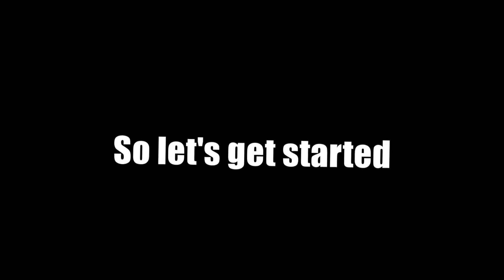My first videos [Kung Fu Panda and How to Train Your Dragon]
There you have my first videos. Maybe later I'll add full versions :)

Music and video:
1. HTTYD - Kings and Queens (30 Seconds to Mars)
2. Kung Fu Panda - This Is War (30 Seconds to Mars)
3. Kung Fu Panda - Accidentally in Love (Counting Crows)
4. Kung Fu Panda - Good To Be Alive (Skillet)
5.Kung Fu Panda -  Protectoes of the Earth (Two Steps From Hell)
6.Kung Fu Panda - Now We Are Free (Enya)

Credits music:
Get Low by Dillon Francis, DJ Snake